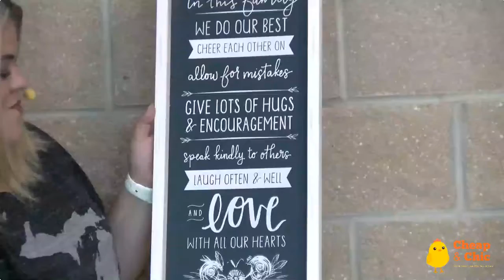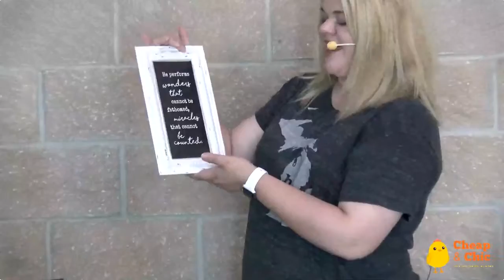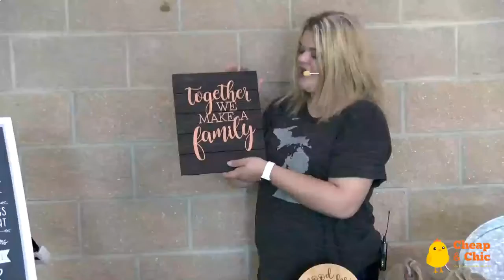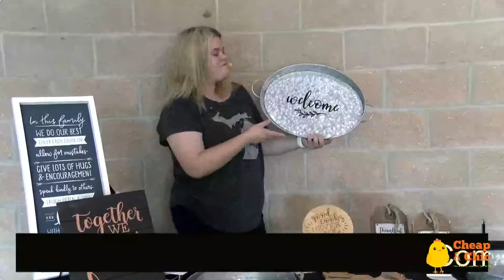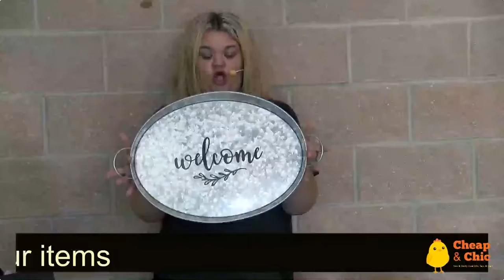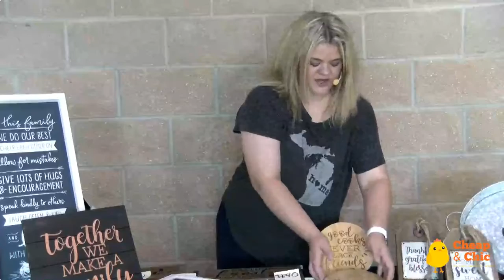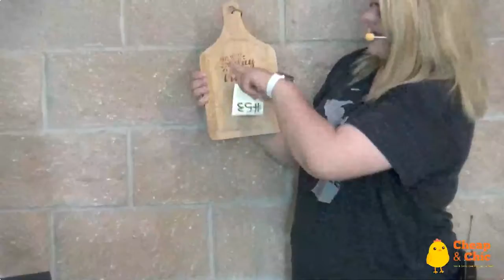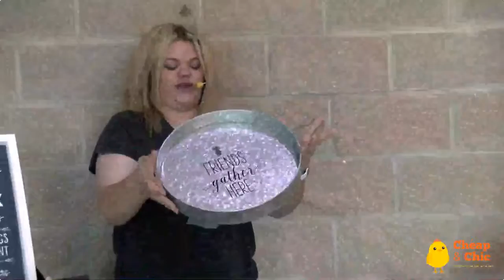Cheap & Chic First Live Show